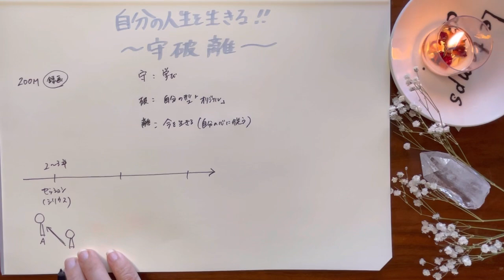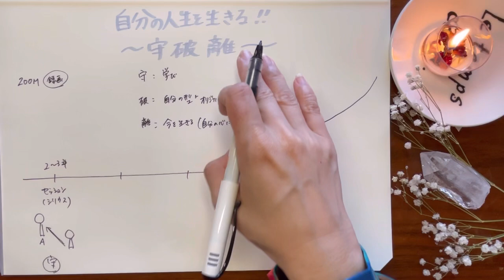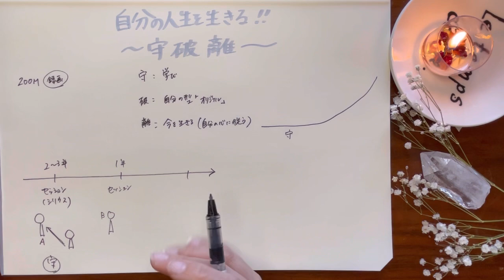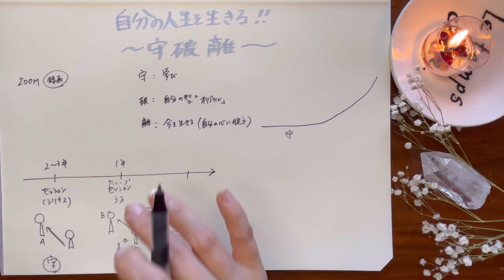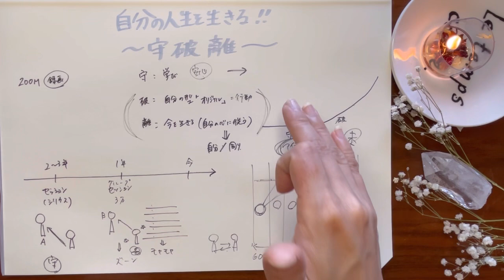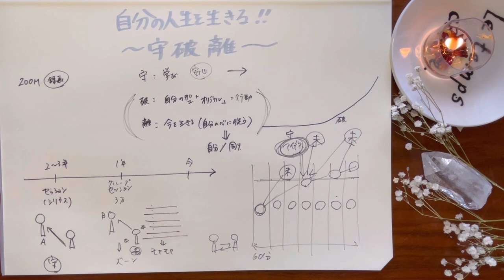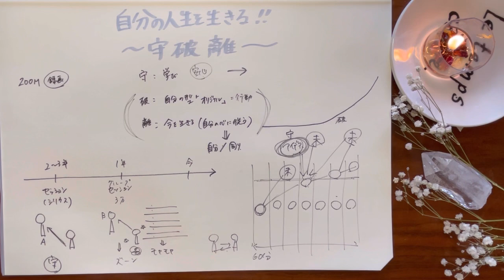自分のことを知れば知るほどうまくいく🙌